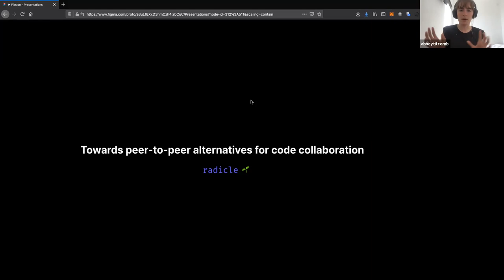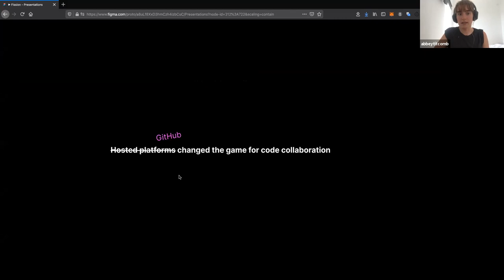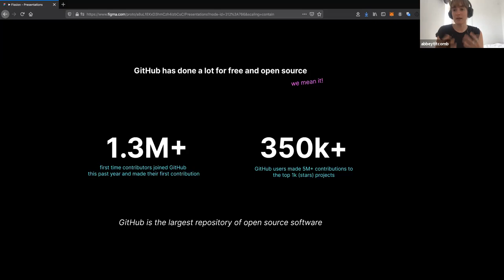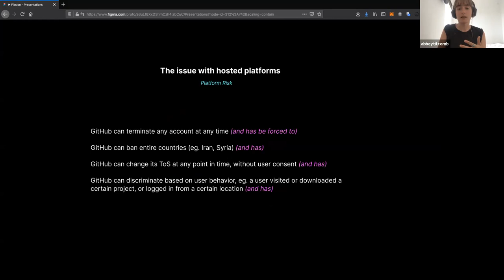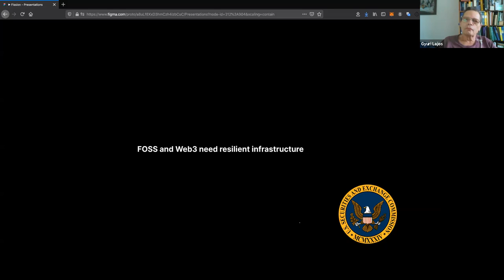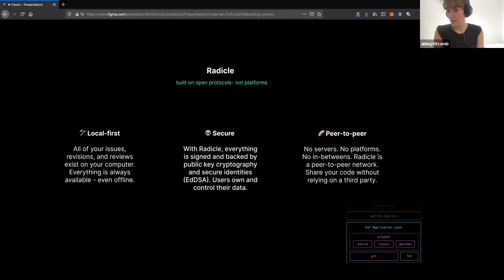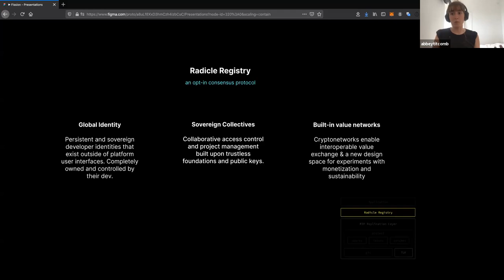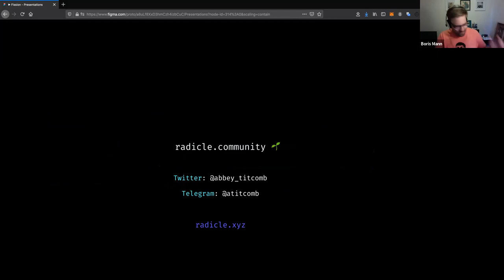Radicle secure p2p code collaboration with Abbey Titcomb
Abbey Titcomb gave a great presentation on Radicle "Secure peer-to-peer code collaboration without intermediaries" as well as open source sustainability.

Part of the weekly video chat series hosted by Fission. More details and links on the forum post for the event